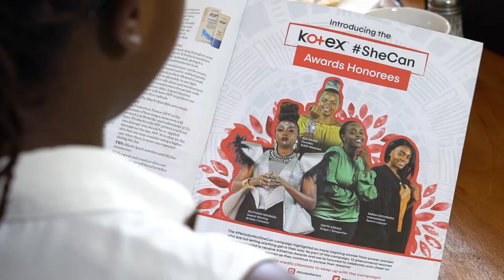Kotex Kenya - She Can Award Honorees in April 2019 Issue of True Love Magazine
Some of Kotex Kenya SheCan Award Nominees were featured in the April issue of True Love Magazine.
Follow the Kotex Kenya social pages to check out SnoLegal, Muthoni Drummer Queen, Nikita Kering, Sue Mueni and other Award Nominees journeys

The Kotex PeriodOrNotSheCan campaign, reaffirms the fact that nothing should get in the way of any woman's progress.

SheCanAwards, honours 12 inspirational women whose lights shine ever so brightly.

Sarah Ochwada (SnoLegal) was chosen to be amongst the awardees on 22nd March 2019 at the SheCanAwards in recognition of pioneering the emerging field of Sports Law in Kenya and for her work in safeguarding the rights of athletes and women in sport.

Check out the blog about how Kenyans got SnoLegal to Spain for her Masters' degree in International Sports Law

ABOUT SNOLEGAL
SnoLegal is the digital identity of Sarah Ochwada; a Retired Runway Model, Archer, Lecturer, Arbitrator, Pioneering Kenyan Entertainment Lawyer, and the 1st black African woman to hold a Masters Degree in International Sports Law.

Sarah is also the Founder and Principal Counsel of SNOLEGAL Sports & Entertainment Law - a Nairobi-based cyber-legal consultancy firm with a niche practice in emerging & cutting edge areas of law. The Firm fuses innovation and advocacy for the protection and promotion of African Sport, Talent, Culture and Enterprise. Her team's expertise covers the Sports Sector, Creative Enterprises (Film, Theater, Music, Literature, Art, Fashion), Consumer Industries (Beauty, Advertising, E-Commerce, Anti-Counterfeiting), Hospitality (Leisure, Travel, Tourism), and Alternative Dispute Resolution

The SNOLEGAL YouTube channel chronicles Sarah Ochwada's fierce & fearless journey in building her legal practice and empowering the community she serves. She also posts videos giving tips and advice on personal branding and career development.

on mobile & across social media platforms.

Browse our Facebook Cyber Kiosk & WhatsApp Catalogue to see what we have on offer.